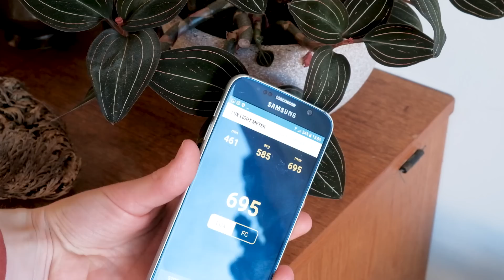Dit moet je weten over groeilampen voor je planten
Lange donkere winters, of lastige donkere hoekjes in je huis zijn vaak een uitdaging voor je planten. Gelukkig brengen groeilampen de perfecte oplossing hiervoor!

Ik heb een paar maanden de PlantSpectrum getest, de groeilamp van het Belgische bedrijf Mother die oorspronkelijk als 'Bloom' op de markt is gebracht. De resultaten van mijn test deel ik met je in deze video. Maar ook vertel ik wanneer je een groeilamp in kunt zetten en alles over het gebruik van groeilampen.

1:23 Bloom review en mijn gevlekte monstera deliciosa
2:27 Gekleurd of wit licht?
3:26 Licht meten in LUX
5:00 Soorten groeilampen
6:11 Hoe lang zet je de lamp aan?
7:01 Stroomverbruik
7:44 Kruidentuin met een groeilamp
8:38 Samenvatting

Bekijk de reviews van de PlantSpectrum 32 van Mother op Bol.com

Bekijk mijn blog artikel met alles wat je moet weten over groeilampen voor je kamerplanten:

//  LEER MEER

Wil je meer leren over de lichtbehoefte van jouw kamerplanten?
Bekijk dan mijn boek 'Een huis vol planten'. In dit boek leer ik je alles over de lichtinval in je huis. Je leert het licht in je huis te analyseren, om zo je kamerplanten en hun lichtbehoeftes beter te begrijpen. Je kamerplanten staan nooit meer op een te lichte of te donkere plek: voortaan weet je precies welke plant op welke plek in je huis gelukkig wordt! Bekijk mijn boek hier:

De beste en leukste manier om je plantenfamilie uit te breiden is door stekken! In mijn boek ‘Stek Je Plant’ leer je alles over het stekken van je groene huisgenoten. De makkelijkste methodes om direct aan de slag te gaan worden gecombineerd met een uitgebreide stekjesgids met 40 verschillende planten. En om er zeker van te zijn dat je stekken goed groot worden gebracht, komen de basics van de plantenverzorging ook aan bod.

//  VOLG MAMA BOTANICA

//  OVER

Ik ben Iris van Mama Botanica. Het groeien van kamerplanten is me met de paplepel ingegoten en ik deel mijn liefde voor en kennis over planten graag met jou! Samen zorgen we ervoor dat jouw urban jungle gezond en succesvol groeit!

//  CREDITS

Video opname & edit | Iris van Vliet
Logo Design | Dominiek Kampman
Muziek | Pixt